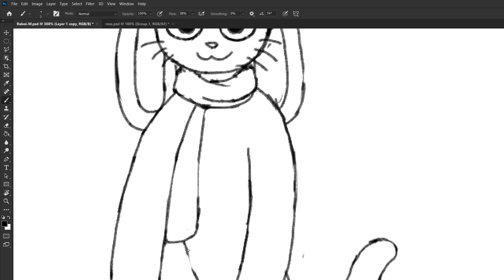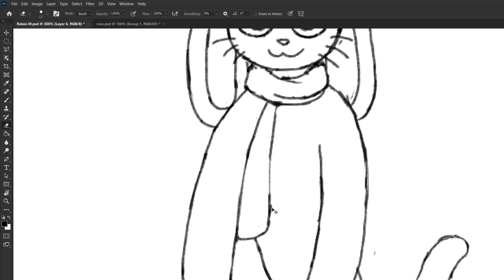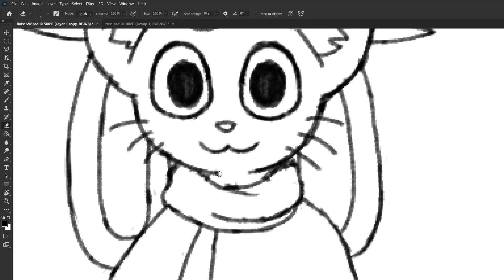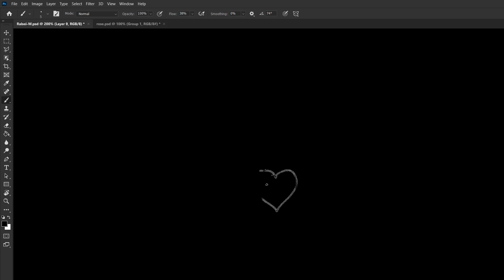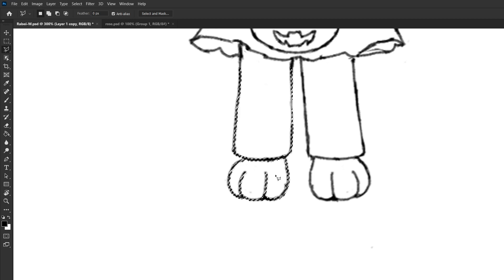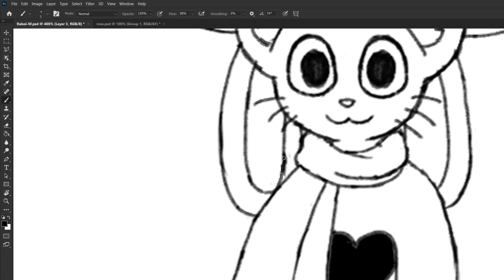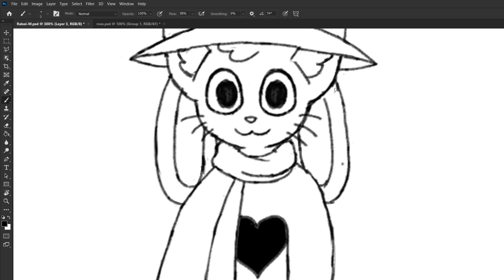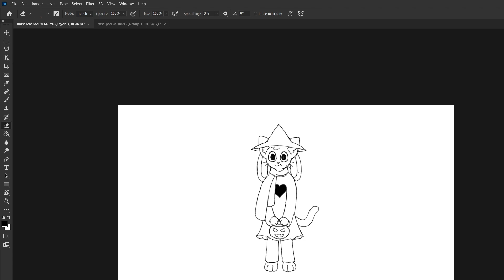Me drawing on Halloween? owo p1